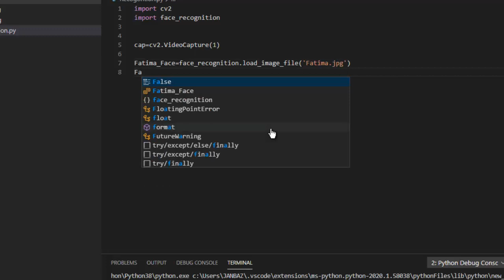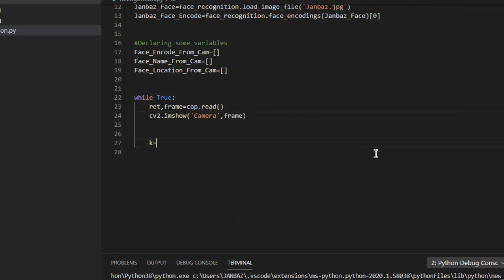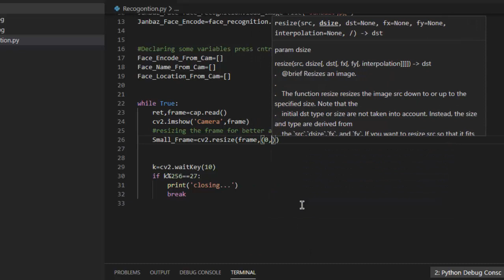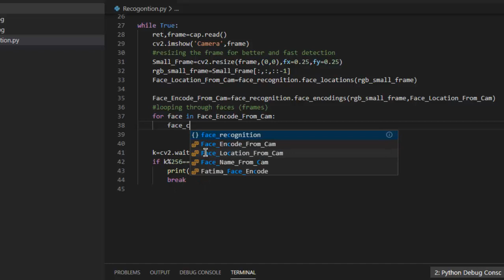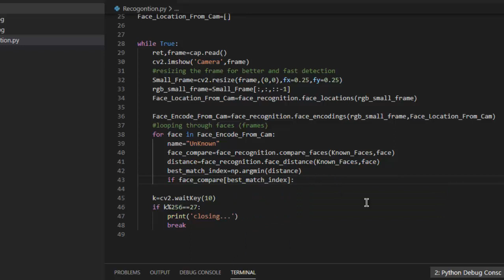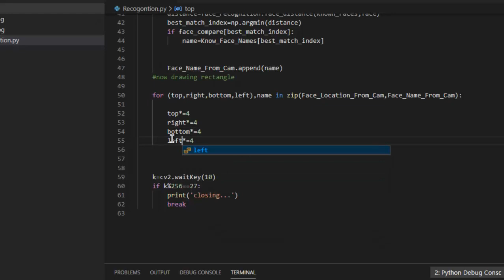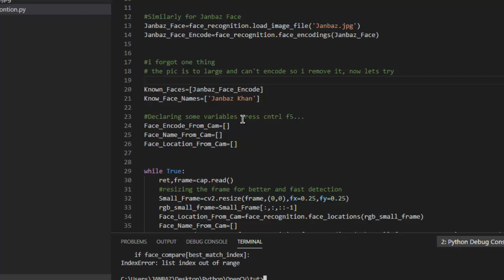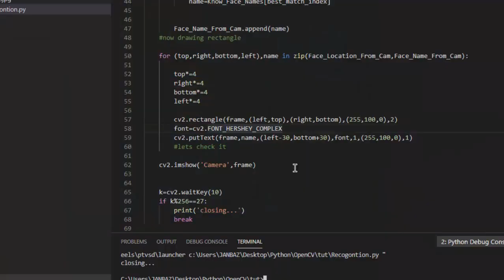part-5 Face_Recognition using python -Recognize Face from a sample picture stored in folder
in this video i showed you how to recognize a face from a sample picture store in folder,